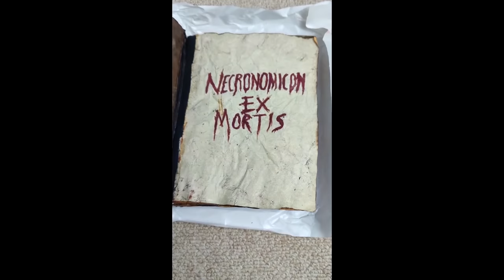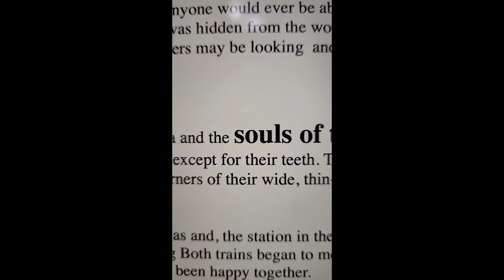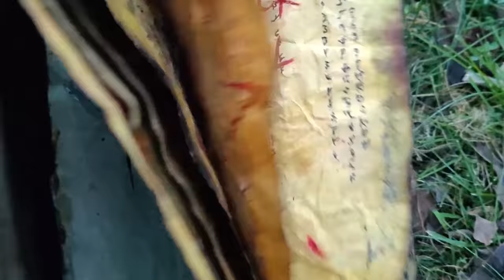I FOLLOWED BLOODY FOOTPRINTS AND FOUND THIS... | DISTURBING BACKSTORY... (Story Time)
I followed bloody footprints in my garage and what I found will DISTURB you...